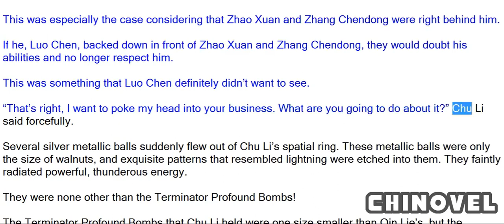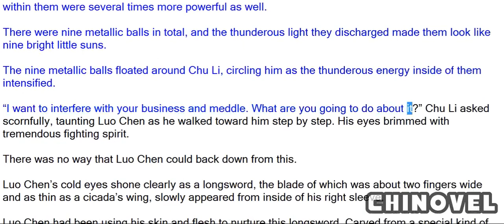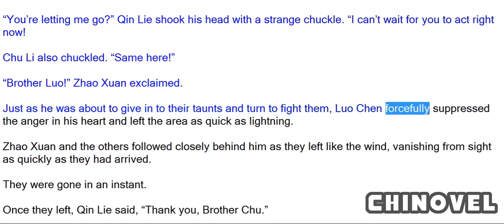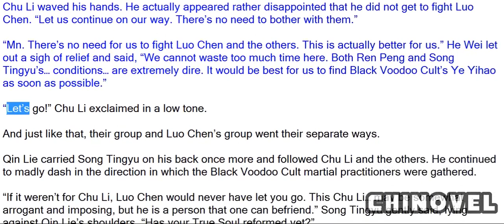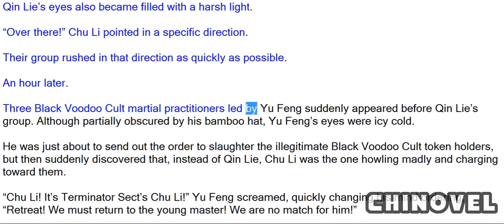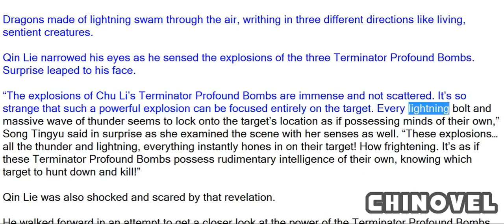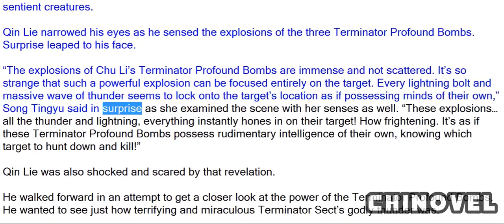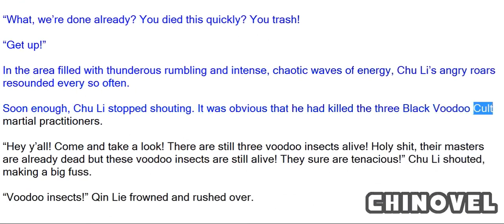Spirit Realm, Chapter 433 Meeting